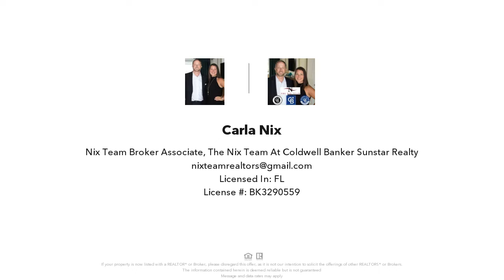1354 PLOVER COURT, PUNTA GORDA, FL Presented by Carla Nix.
Beautiful TIP LOT POOL HOME with nearly 200 feet of City Maintained Concrete Seawall and 2 docks in the DEEP WATER SAILBOAT canals of Punta Gorda Isles  with Fast GULF ACCESS for your boat via Buckley's Pass to Charlotte Harbor awaits new owners.  With incredible curb appeal, this home leans contemporary, with modern finishes inside and out.  Find a thoughtful floor plan inside, with a formal living and dining room at the front of the home and the spacious master suite with en suite bath with tub and separate shower, dual vanities, dual closets, and lanai access via a wall of sliding glass doors taking up the entire left side.  Beyond the formal living areas, the remodeled kitchen is open to a dining nook and spacious family room with great built in cabinetry, all overlooking the pool and waterfront beyond.  The large laundry room is just off the kitchen with extra storage, as is the 2 car garage.  On the opposite side of the home, find 2 additional spacious guest bedrooms, each with great light and closet space, and one being used as an office with custom built-in cabinetry. A guest bathroom is also conveniently located on this side.  Outside on the lanai, find great entertaining space, and a large pool and patio areas overlooking the incredible intersecting waterways with beautiful sunrise views.  The massive fenced in backyard is perfect for pets and rounds out a truly exceptional property with great features. This home is DEEPLY DISCOUNTED to reflect a need for a new roof, pool cage, and some minor water damage, being sold AS-IS.  The future potential of this home is ENDLESS, so do not delay in viewing this home today.